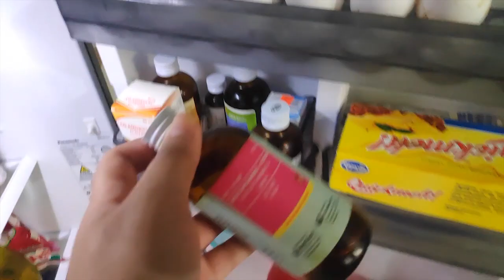My Life Routine with Cats | First Vlog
Hi there. I am still quite shy to introduce myself because who am I anyway? So I'll just share with you a big part of my identity, my life with cats--my home. I'll tell you the basics of having cats! I hope you can grasp something out of it. Enjoy!